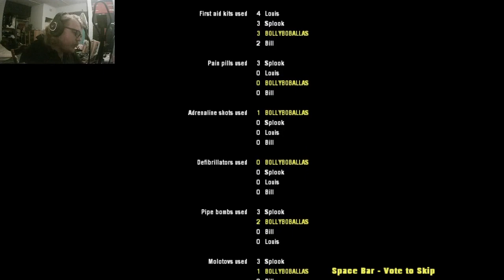Left 4 Dead Part 2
Hi there guys. We did a short campaign last night. Myself and Splook completed our zombie apocalypse crash course and we are better off for it. Enjoy guys. This campaign wasnt very long but it was loads of fun. :) :) ;)